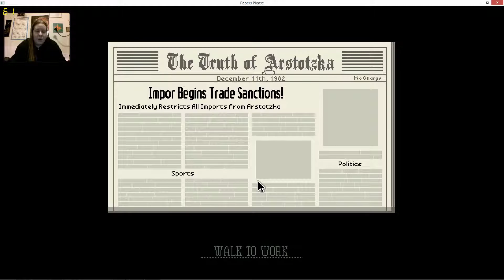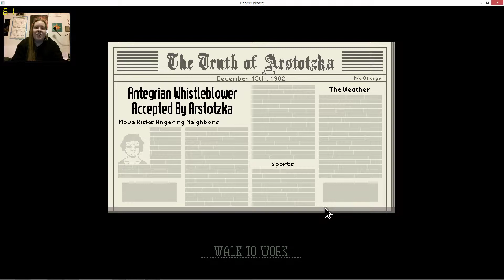Tiny Changes! Papers Please Episode 7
The fact that I caught these when I was dead tired made me proud.